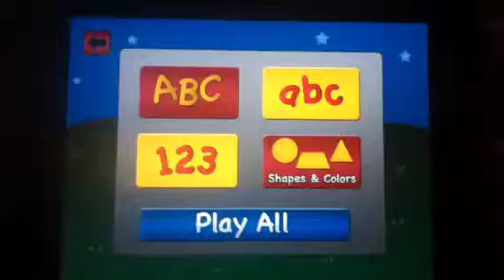Henry's Smart Headlamp HD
In Henry's Smart Headlamp HD app, your child will help a friendly young boy named Henry, uncover and learn lowercase and uppercase letters, numbers, shapes and colors by illuminating his headlamp in a searching game that races the clock. Henry's Smart Headlamp HD is available for the iPhone and the iPad for $1.99. Get it